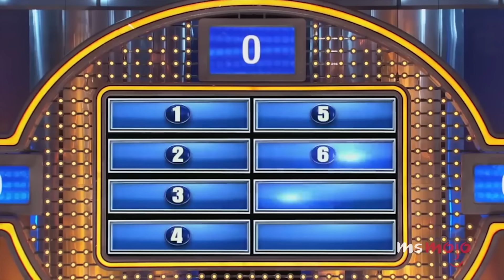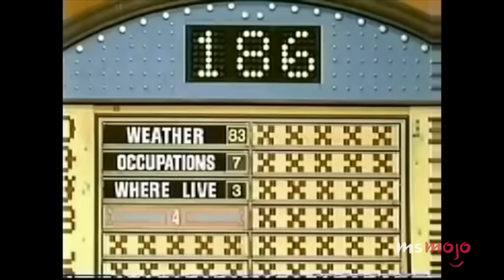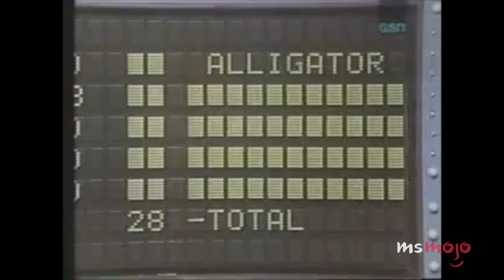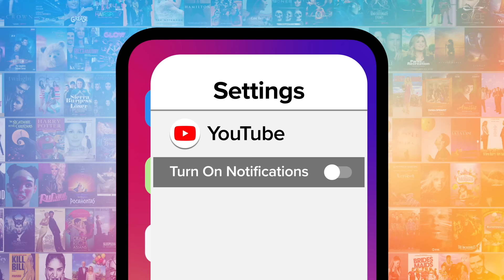Top 20 Dumbest Family Feud Fails EVER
We've seen some dumb fails on "Family Feud" over the years, but these are on another level! For this list, we’ll be looking at the worst answers given on any iteration of this popular survey-themed game show. Our countdown includes one contestant thinking Hanukkah is a part of Christmas, another thinking "Papa" is a type of bear, a man's shame as he answers "Gynecologist" for dirty jobs, and more! Which of these responses made you laugh the most?